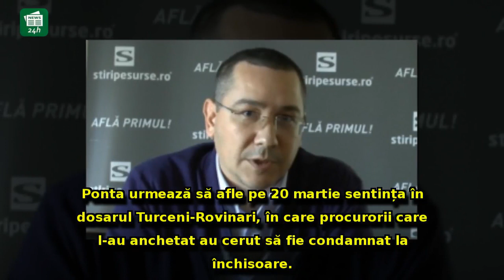Avertisment DUR pentru Victor Ponta, după interviul exploziv de la STIRIPESURSE.R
Avertisment DUR pentru Victor Ponta, după interviul exploziv de la STIRIPESURSE.RO: 'Au fost săvârșite fapte penale'